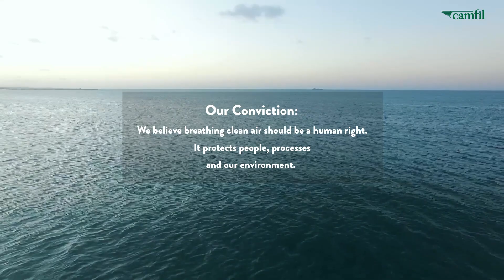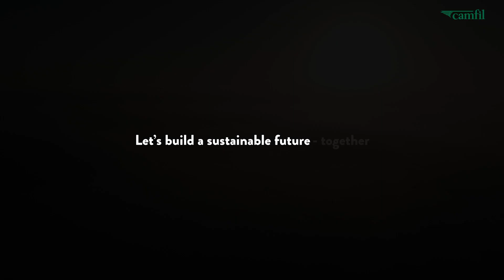Camfil Video 2021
This is a video about Camfil, going in 2022 with all the learnings from 2021 and looking forward to continue our mission to work on quality indoor air. Clean air - a human right. Learn more about our commitment to bring quality indoor air to workplaces, schools, buildings and other areas in 2022.